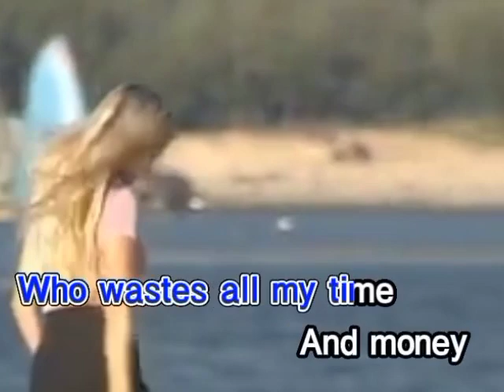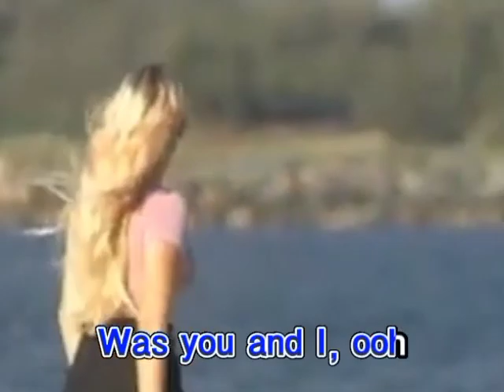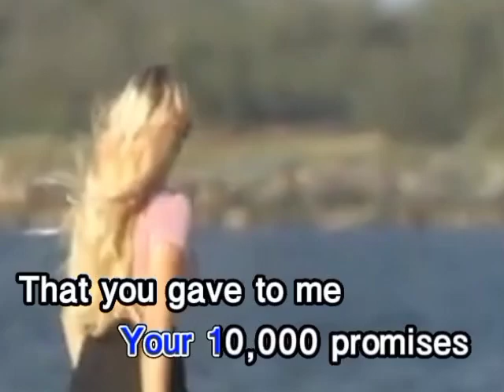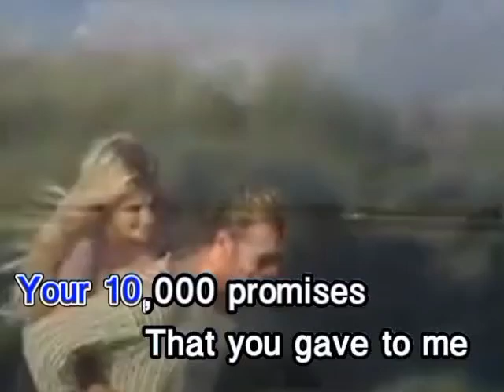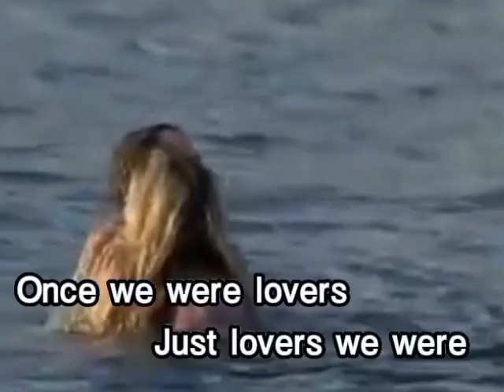10,000 PROMISES - Backstreet Boys | Aliah Dorneo Karaoke Remake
Note: Use headphones for better quality